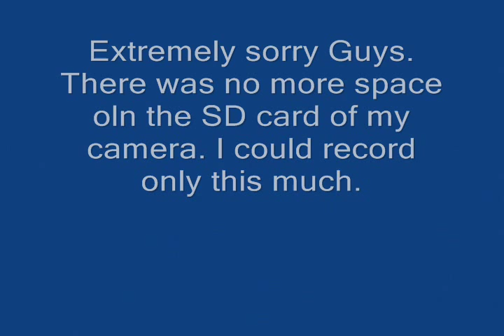Swaradhish Bharat Balvalli - RAAGAMAALIKA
sung at a concert arranged by Konkani Association, Hyderabad. Pardon me folks, the SD card on my camera had no more space in it. I could not record the final part.